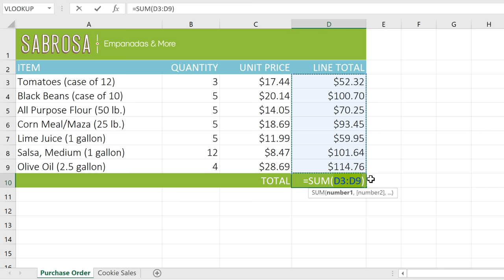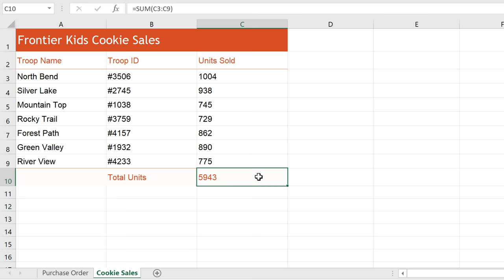Excel Quick Tip: A Shortcut to AutoSum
In this video, you’ll learn a shortcut to using AutoSum in Excel. to learn more.